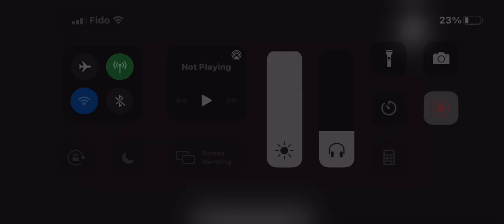dreamsmpherosmeplemon Part 9, 10 and 11